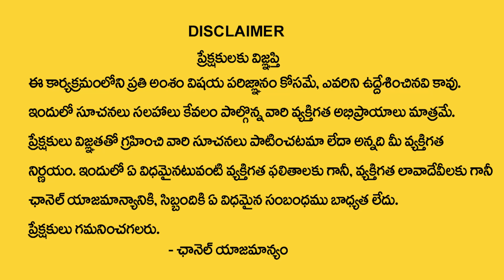కన్యారాశి వారికి మార్చి 1 తర్వాత 100% జరిగిదే ఇదే | kanya rasi 2024 | Brahma Sri Rajan Nambudri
Watch Now ► కన్యారాశి వారికి మార్చి  1 తర్వాత  100% జరిగిదే ఇదే | kanya rasi  2024 | Brahma Sri Rajan Nambudri